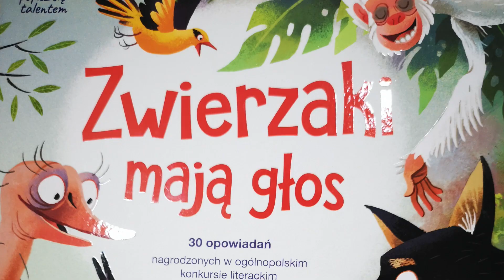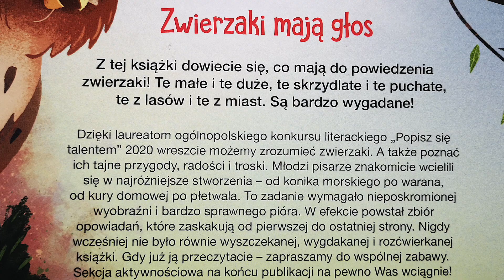Zwierzaki mają głos. Finał konkursu.